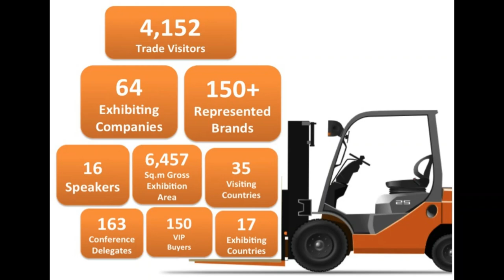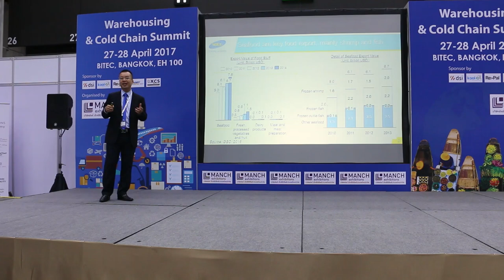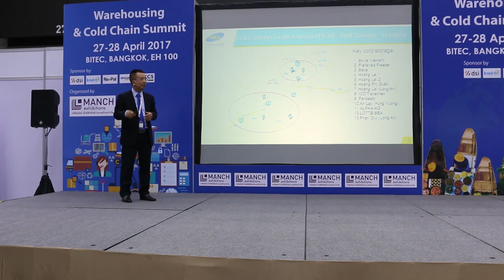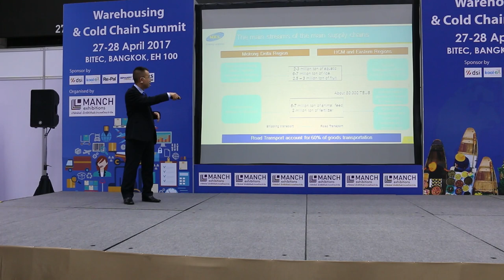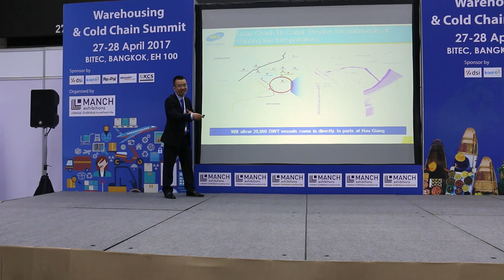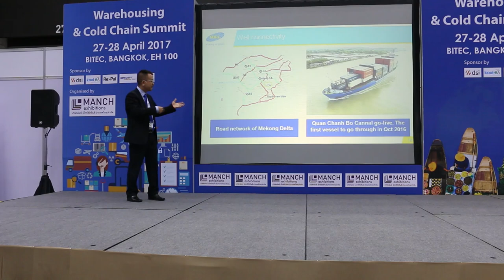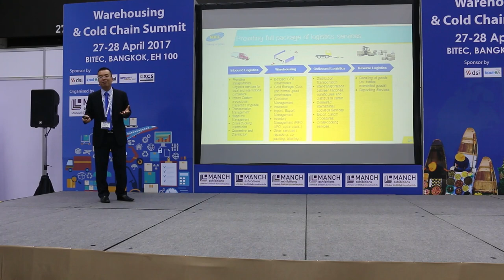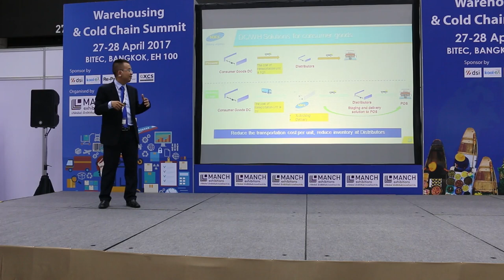Speech at Asia Warehouse Cold Chain 2017 - case Mekong Logistics - Gemadept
Sharing case study of the largest cold storage in Vietnam